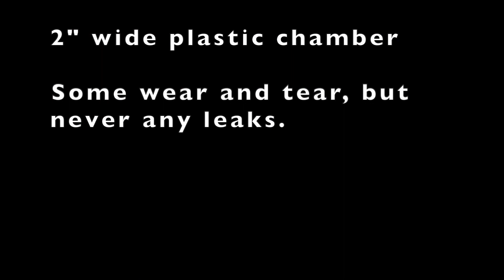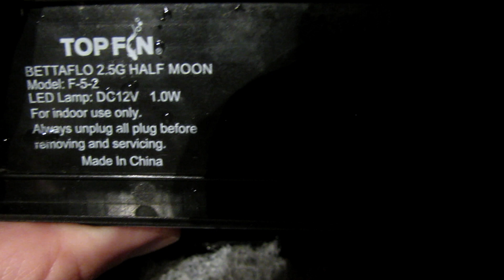1 Year Review/Tour: Top Fin Bettaflo Comfort 2.5 Gallon Aquarium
A simple video taking you for a tour of my Top Fin Bettaflo Comfort 2.5 Gallon Aquarium and how it's held up after 1+ years of constant use.

Conclusion:

1. Overall, it has been a sturdy little tank and hasn't given me much grief. It's small and easy to handle and move when needed. I found the plastic edging on the sides of the plastic backing can come apart if exposed to too much hot water (I had a soap contamination and needed to rinse fully in hot water) and I have needed to re-glue the edging. However, everything is contained within glass and I have been leak-free for the whole year and is still going strong.

2. The water pump isn't very strong, and the grate on the lid prevents a decent flow for filtration, so I have added a small bubbler to aid in water aeration and filtration. In addition to the bubbler, I used a standard lighter to melt part of the grate to allow room for water flow, a heater chord, and/or bubble tubes.